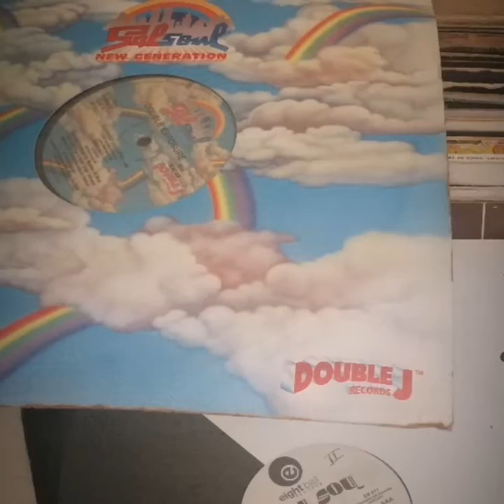SDM VINYL LIVE GROOVE